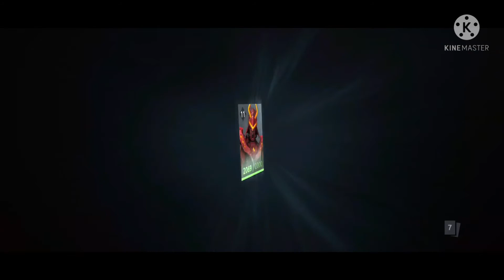Shadow Fight Arena : New Field Specialist Skin ( Azuma skin ) and Completing Marathon